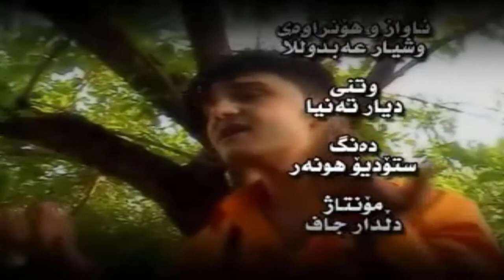Dyar Tanya - Maro Gyana_Clip | دیار ته‌نیا - مه‌رۆ گیانه‌